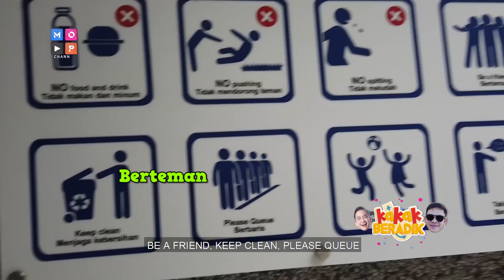KAKAK BERADIK - JORDI DAN RUBEN ONSU AMBIL RAPOT CICI THALIA, BAGAIMANA HASILNYA ?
HAII MOP LOVERSS, selamat berakhir pekan yaa  .. Kali ini kakak beradik ruben onsu dan jordi onsu akan mengambil rapotnya cici thalia loh, mau tau hasil rapotnya cici? Dan mau tau keseruan mereka berdua ? Yuk kita saksikan ..

yuk kita saksikan selengkapnya..

Untuk Episode Kakak Beradik lainnya silahkan klik link berikut